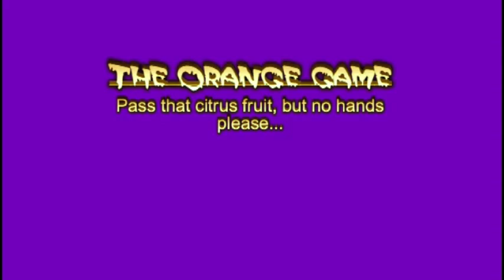Tango'ed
Ok, it's a Christmas game. Simply pass a citrus fruit from person to person with your neck. Simple? Yep...unless of course you are Tina and Dawn...